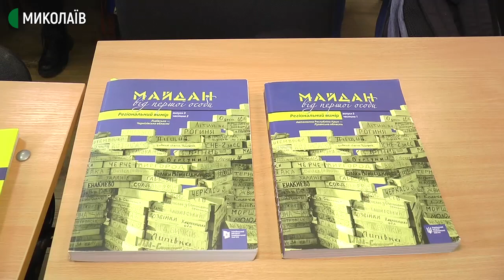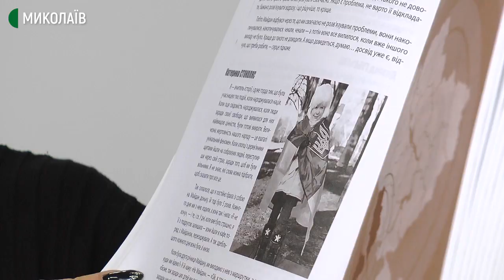Миколаївці долучилися до інформаційної кампанії музею Революції Гідності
Миколаївці долучилися до Всеукраїнської інформаційної кампанії Національного музею Революції Гідності "Вдячні за свободу" до Дня Героїв Небесної Сотні та сьомих роковин наймасовіших розстрілів протестувальників під час Революції Гідності в Києві. Організаторка заходу Ольга Морозова презентувала книги, співавторкою яких вона є: "Майдан від першої особи. Мистецтво на барикадах" та "Майдан від першої особи. Регіональний вибір". Тут зібрано фрагменти спогадів очевидців протестних акцій, що відбувалися в Україні з 21 листопада 2013 року до 22 лютого 2014 року й названі Революцією Гідності.
Інтерв’ю зібрані Українським інститутом національної пам’яті у рамках проєкту "Майдан: усна історія".
Авторка – Тетяна Бакоцька, оператор – Сергій Куропятник.